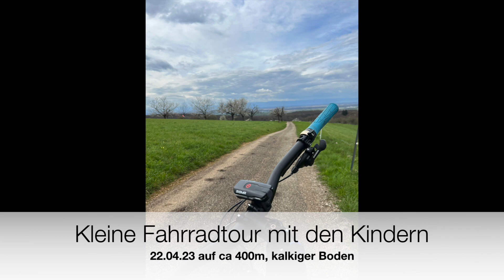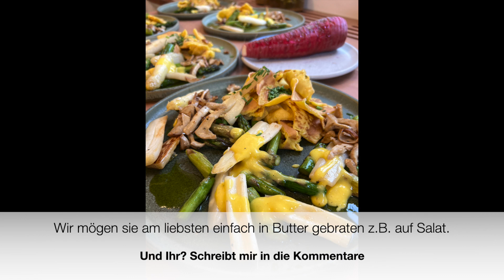PilzCoachBadenweiler - Explodierende Maipilz im April Calocybe gambosa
Die zweite Woche in Folge finde ich schöne Mengen Maipilze. Meist an Wiesen- oder Waldrändern.
Wer von Euch sammelt diesen wunderbaren Pilz und was macht Ihr daraus?